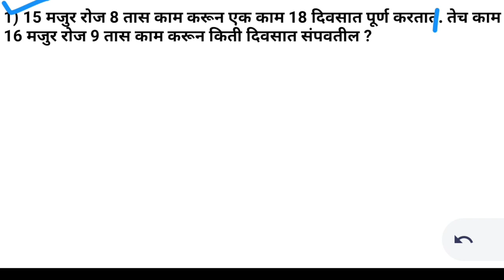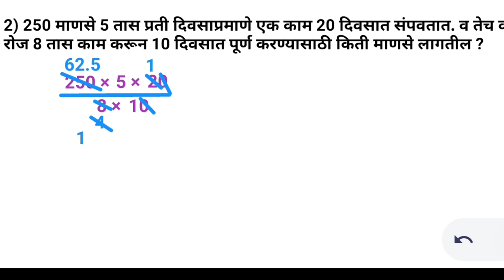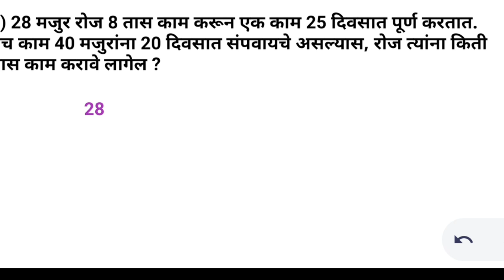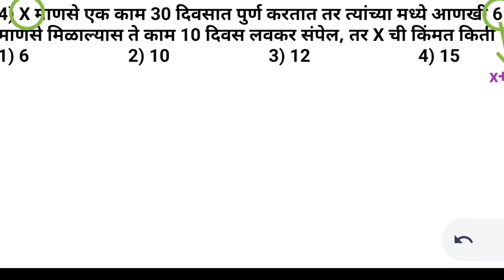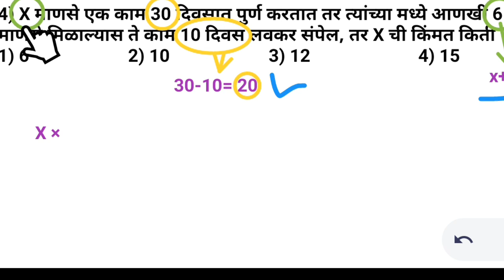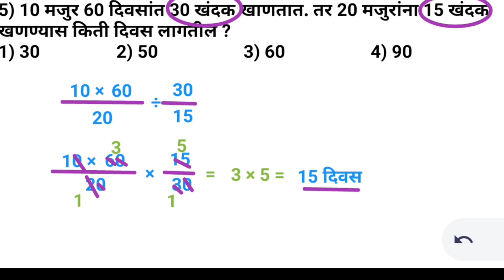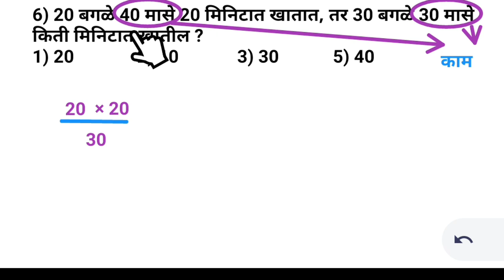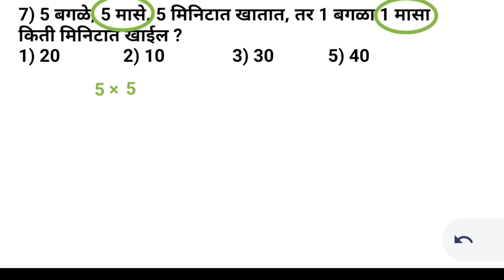काळ-काम-वेग | काकडे सर | Time Work Speed | kakade Sir | Short tricks | गणित | Maths | Mathematics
काळ-काम-वेग
काकडे सर
Time - Work - Speed
kakade Sir
Short tricks

काळ काम वेग या घटकावरील प्रश्न आपल्या चुकीच्या पद्धतीने सोडवण्यामुळे आपल्याला परीक्षांमध्ये वेळ पुरत नाही. अवघड प्रश्न असतील तर ते सुटतही नाहीत. त्यासाठी प्रचंड विद्यार्थ्यांच्या मागणीस्तव मी आपल्यासाठी खरी आणि सोपी पद्धत घेऊन आलेलो आहे. जर आपण या पद्धतीने हे उदाहरण सोडवले तर अवघ्या पाच सेकंदात आपण कुठल्याही प्रश्नाचे उत्तर काढू शकतो त्यासाठी मित्रांनो आपल्याला हे व्हिडिओ कामी येतील.

math
maths
mathematics
maths short tricks
YJ Academy maths tricks competitive guru
yrj education tricks
Competitive guru maths tricks
yj academy maths tricks
maths yj academy
काम काळ वेग ट्रिक्स
काम काळ वेग
तलाठी भरती
पशुसंवर्धन विभाग गणित
चक्रवाढ व्याज ट्रिक्स
नफा तोटा
गुंणोत्तर प्रमाण जिल्हा परिषद भरती
पशुसंवर्धन विभाग
सरासरी ट्रिक्स
भागीदारी ट्रिक्स
शेकडेवारी ट्रिक्स
Kaam kaal veg tricks
percentage tricks
saralvyaj
chakrawadhvyaj tricks
profit and loss tricks
nafa tota tricks
gunnottar praman tricks
shekdewari tricks marathi
yj academy math
yj academy all video
yj academy shekdevari
yj academy vayvari
bhagidari yj math
Vitthal kangane sir
विट्ठल कांगणे सर
Vitthal kangne sir
Kangne sir comedy
Vitthal kagne sir
Kangne sir math
Vitthal Kangane sir comedy
विठ्ठल कांगणे सर
विठ्ठल कांगणे
कांगणे सर मराठी
Kangne sir
कांगणे सर
विठ्ठल कांगणे सर कॉमेडी
स्वामी विवेकानंद करिअर अकॅडमी
कांगणे सर अकॅडमी
Vitthal Kangane Vlog
Naukari Margdarshak
Educational Videos
MARATHI GRAMMAR
estudysircle
mpsc laksh
VISION GOVERMENT JOB
EXAM KIDA
compititive exam track
the winners
maha exama
desucuss about exam
24X7 exam
MPSC ANSWER KEY
EXAM GUIDE
ambiton career point
spardhankur
evidyarathi
mpsc smart study
gs worls
study media
MPSC GURU
MPSC times
sachin dhawale
csat
pune
matha and resoning
khan sir
khan sir lallantop
khan sir lallantop interview
khan sir patna interview
khan sir latest interview
khan sir real name
what is khan sir real name
khan sir amit singh
khan sir on pakistan
khan sir puncture
khan sir on muslim
khan sir pakistan viral video
khan sir viral video
khan sir surface tension
Khan Sir Viral
Khan Sir Saurabh Dwivedi
Khan Sir Full Interview
khan sir biology class
kha। sir world Map
khan GS research centre patna
khan Sir
khan gs
khan Sir funny videos
khan sir comedy videos
khan sir gaming channel
sharp gamer
@sharp gamer
khan sir
Marathi motivation
success story in Marathi
nitin karale sir
nitin karale sir success story
karale sir funny video
karale sir kbc marathi
karale sir in kbc marathi
kbc marathi karale sir
kbc marathi nitesh karale sir
nitesh karale kbc marathi
karale sir
nitesh karale sir
nitesh karale sir kbc marathi
kon honaar crorepati 2022 nitesh karale sir
nitesh karale kbc marathi episode
कराळे गुरुजी
Karale Guruji
videos of Karale Guruji
Sachin khedekar
sony marathi